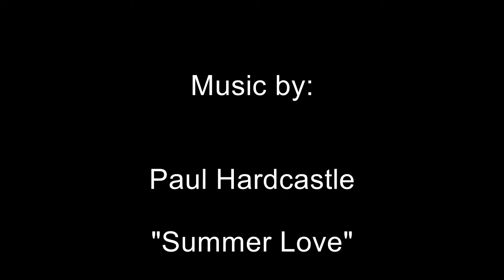ARTWORK - ARTIST - MARK EMERY (1980 TO 1985)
Some of the artwork that I produced in the early 1980's. The Canada Art Gallery (Douglas St.) in Victoria and the Cameo Art Gallery (Davie St.) in Vancouver represented me. Ross Luklinski was my Agent for Europe. It was good time in my life but tough if you wanted to make a living from it.
The music used here is not mine. It is a tune by the Jazz Master - Paul Hardcastle. I purchased it through Apple iTunes.